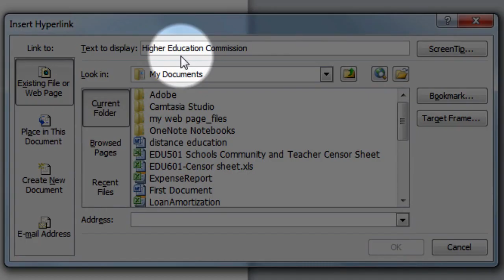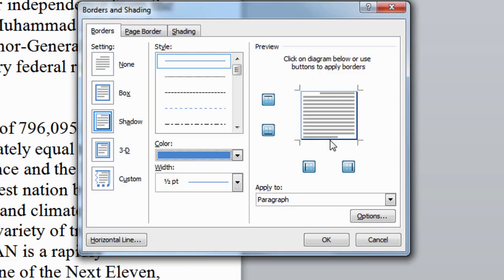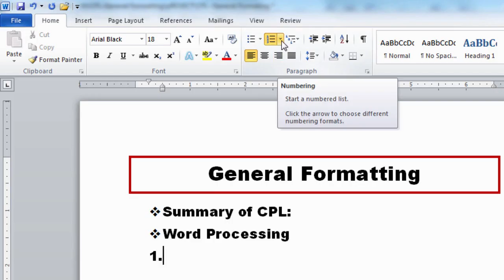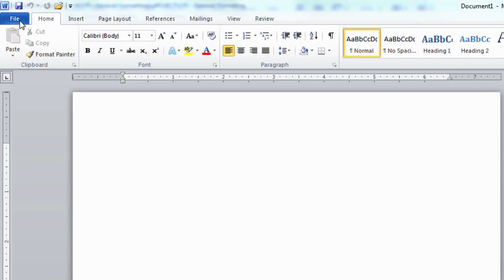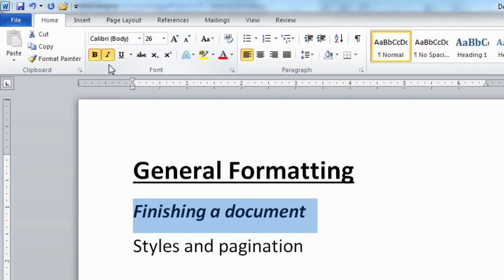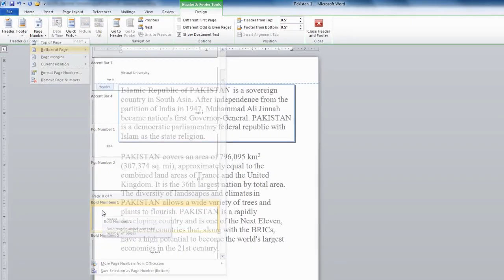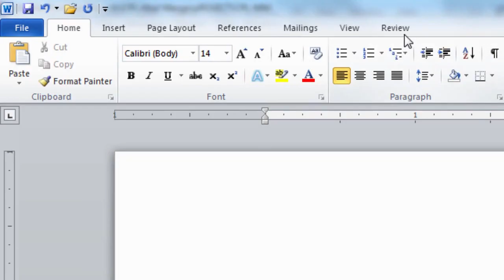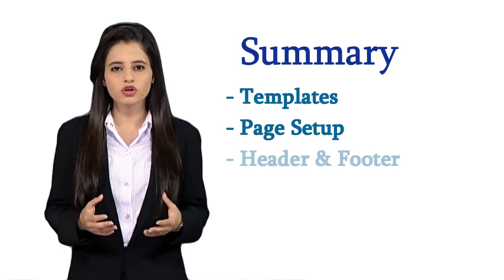MS WORD Complete Course in (Urdu/Hindi) Part 2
Hi everyone welcomes to this Microsoft word full step by step course. This MS WORD course is designed for beginners. If you want to learn MS WORD Complete course in Urdu or Hindi, then you are on the right video tutorial of MS WORD full course. We will complete this MS WORD course in 6 Tutorials so that you can learn Microsoft Complete Course easily. This is part 2 of MS WORD Tutoring.

It lets me know that I helped you guys out which is awesome. Jogi BABA Technology is a tutorial channel dedicated to providing viewers with thousands of clear and concise videos about the "I.T WORLD" covering many subjects, feel free to use the search bar on the channel to find the answer to any problem you may be experiencing!.